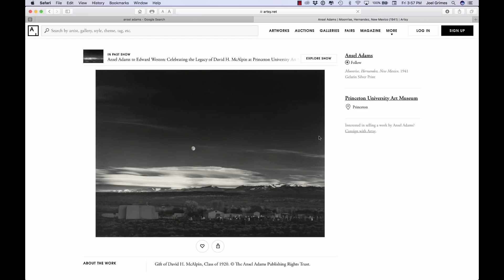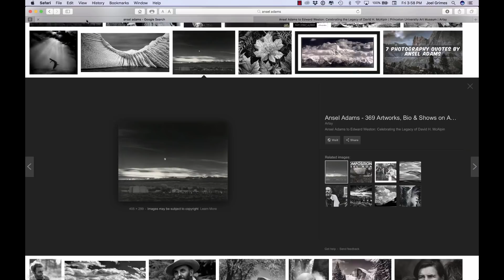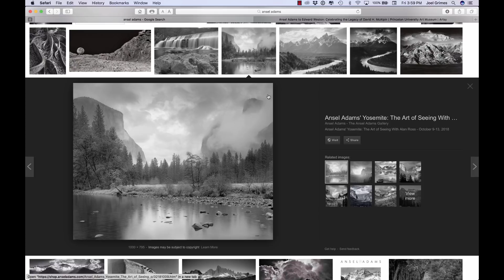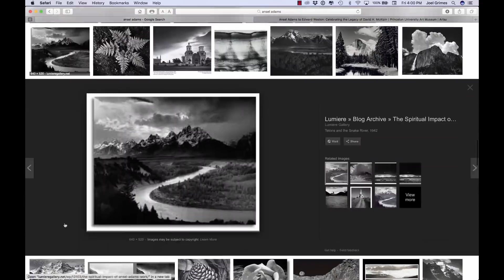What can we LEARN from Ansel Adams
In this new series, Joel Grimes explores the Masters of photography and how they changed the world of photography.

In this first episode, Joel talks about the late Ansel Adams who was most famous for his stunning black and white landscapes, as well as creating the "Zone System"

If you like this kind of content, for more! I have over 35 hours worth of content for an amazing price. I hope to see you there!